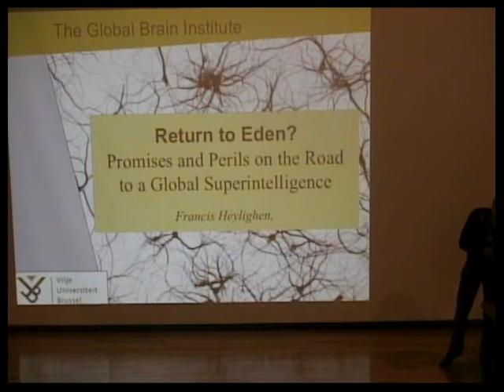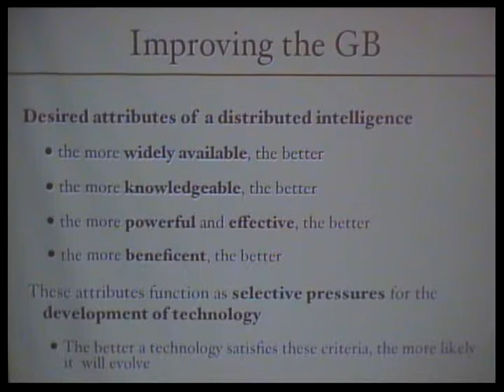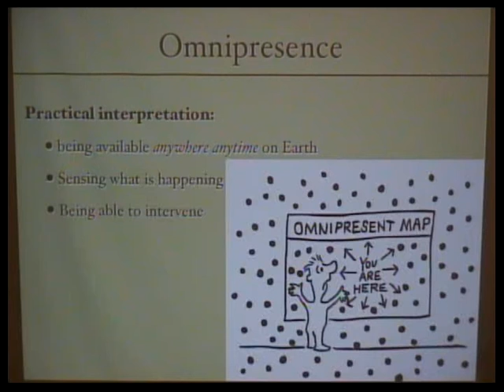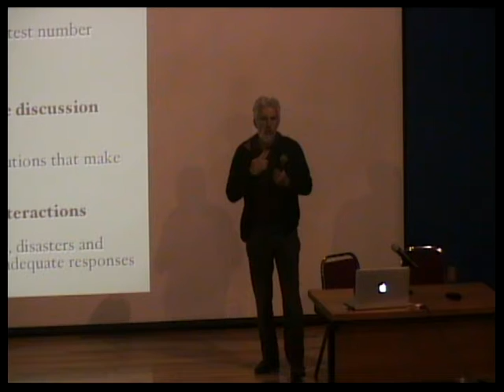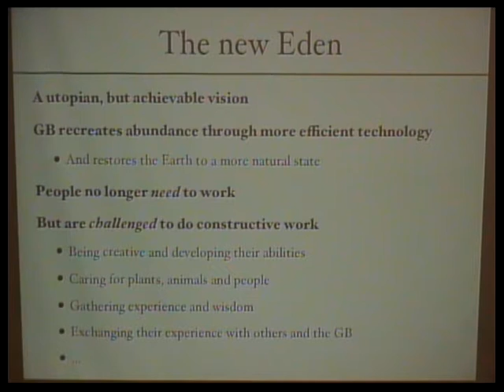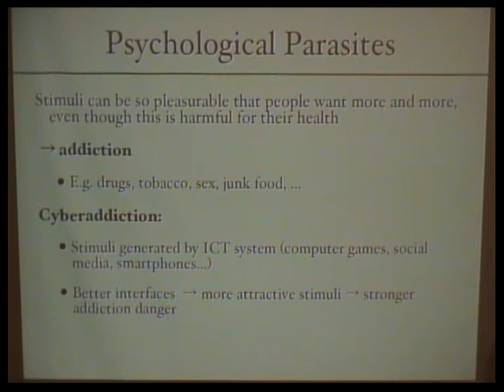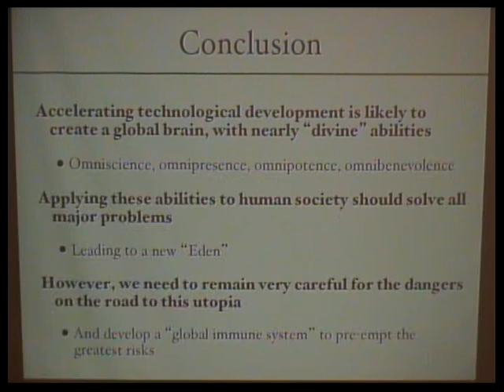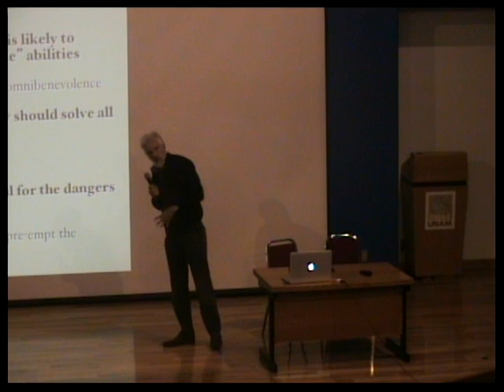Francis Heylighen: Return to Eden? (...) on the Road to an Omnipotent Global Intelligence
Return to Eden?
Promises and Perils on the Road to an Omnipotent Global Intelligence
Prof. Dr. Francis Heylighen

Abstract:
The concept of Singularity envisages a technology-driven explosion in intelligence. I argue that the resulting suprahuman intelligence will not be centralized in a single AI system, but distributed across all people and artifacts, as connected via the Internet. This global brain will function to tackle all challenges confronting the "global superorganism". Its capabilities will extend so far beyond our present abilities that they may be best conveyed as a pragmatic version of the "divine" attributes: omniscience (knowing everything needed to solve our problems), omnipresence (being available anywhere anytime), omnipotence (being able to provide any product or service at negligible cost) and omnibenevolence (aiming at the greatest happiness for the greatest number). By extrapolating present trends, technologies and evolutionary mechanisms, I argue that these abilities are likely to be realized within the next few decades. The resulting solution to all our individual and societal problems can be seen as a return to "Eden", the idyllic state of abundance and peace that supposedly existed before civilization. In this utopian society, individuals would be supported and challenged by the global brain to maximally develop their abilities, and to continuously create new knowledge. However, side effects of technological innovation are likely to create serious disturbances on the road to this utopia. The most important dangers are cascading failures facilitated by hyperconnectivity, the spread of psychological parasites that make people lose touch with reality, the loss of human abilities caused by an unnatural, passive lifestyle, and a conservative backlash triggered by too rapid changes. Because of the non-linearity of the system, the precise impact of such disturbances cannot be predicted. However, a range of precautionary measures, including a "global immune system", may pre-empt the greatest risks.